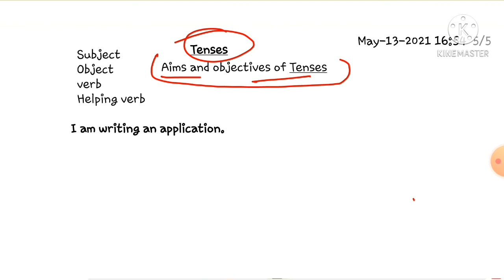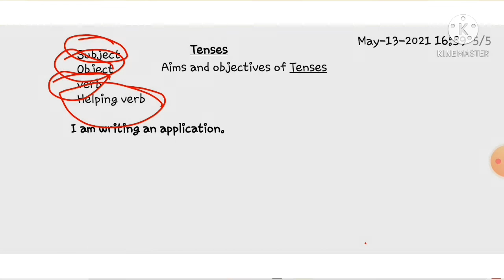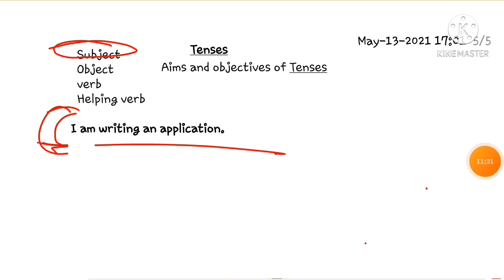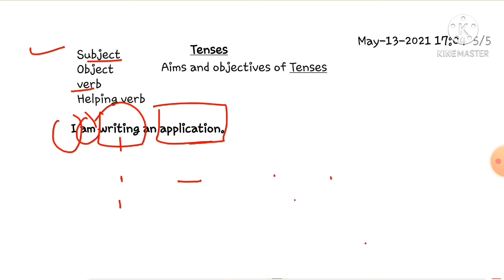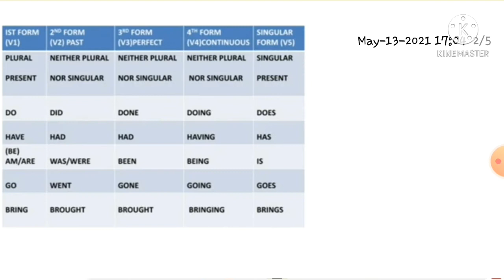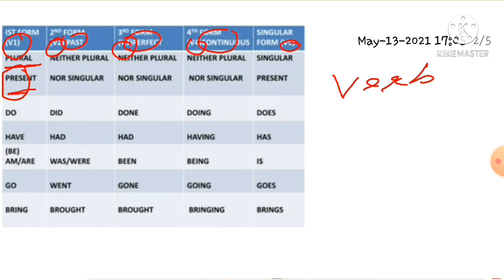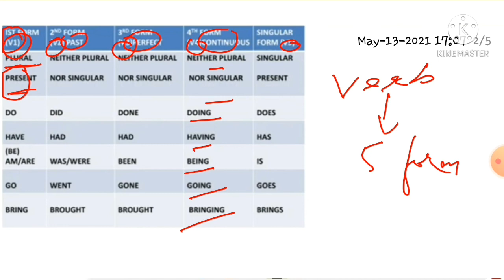Tenses part 1| JKSSB |Extension educator, Junior store keeper, Sup Inspector |pk Sharma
Tenses
grammar  10th
prepositions   prepositions kya hain what is prepositions prepositions in hindi urdu
# Grammar
# Geography
jkssb
ssc
competitive exams

pk Sharma

pk Sharma

pk Sharma

pk Sharma